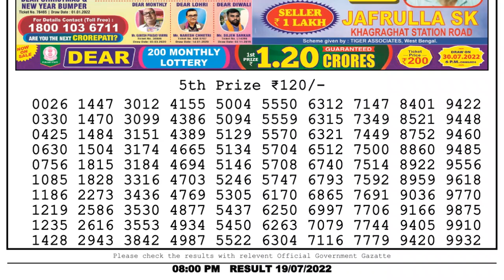Dear Lottery Sambad 8pm today 19.07.22 Nagaland State Lottery Result